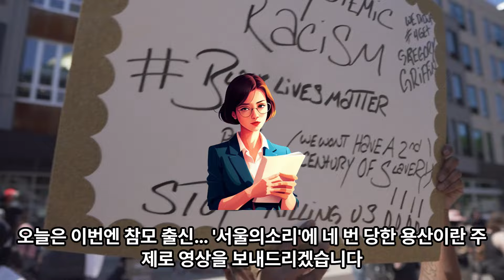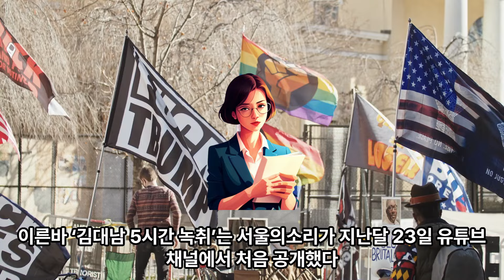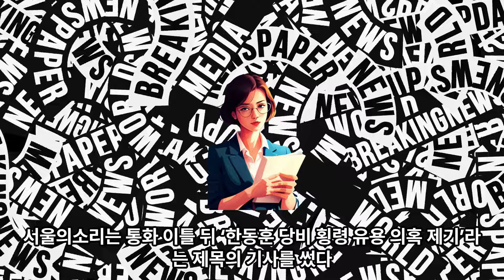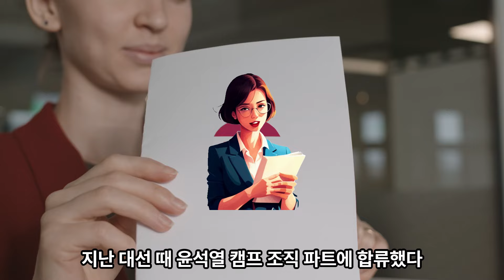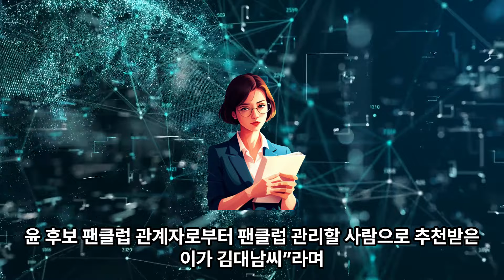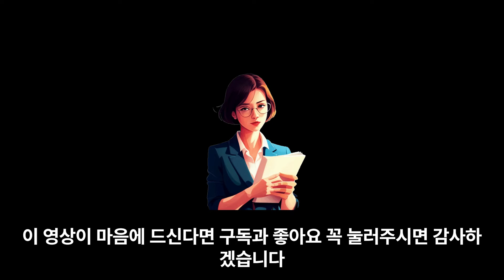(1-226)이번엔 참모 출신… '서울의소리'에 네 번 당한 용산,한동훈을 치면 여사가 아주 좋아할 것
김대남 전 대통령실 선임행정관이 지난 칠이삼 국민의힘 당대표 선거를 앞두고 야당 성향의 유튜브 채널 ‘서울의소리’ 소속 이명수씨와 통화하면서 한동훈 당시 후보를 공격하는 보도를 해달라고 요청한 녹음이 지난달 30일 밤 공개돼 논란이 되고 있다. #'서울의소리'에 네 번 당한 용산